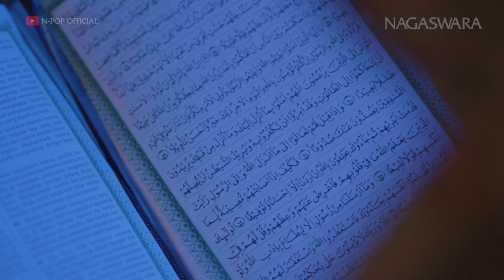Dinda Permata - Hidayah (Official Music Video NAGASWARA)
Dinda Permata, wanita cantik dan mungil ini adalah artis penyanyi solois besutan NAGASWARA. Dinda turut ambil bagian merilis sebuah lagu religi ciptaan Chossy Pratama berjudul “Hidayah” menyambut Ramadan tahun ini.

“Hidayah” merupakan lagu lama yang memang telah hits dan pastinya sudah tidak asing lagi di telinga para pendengar musik religi. Lagu ini pernah menjadi soundtrack salah satu FTV Islami di televisi .

Audio Credits:
Composed by: Chossy Pratama
Arrangement/Produced by: Rahman Hakim
Mixing: Chossy Pratama
Mastering: Chossy Pratama

Executive Producer: Rahayu Kertawiguna
A&R: Rahayu Kertawiguna

Aktifkan RBT atau Nada Sambung Pribadi:

AKTIFKAN!!!
RBT atau Nada Sambung Pribadi
"Dinda Permata_Hidayah”
Ciptaan : Chossy Pratama.
Telkomsel : ketik DPHIDAYAH kirim ke 1212.
Indosat : ketik DPHIDAYAH kirim ke 808.
3RBT : ketik DPHIDAYAH kirim ke 1212.

Allahummahdina fiman hadait
Ya Allah tunjukkanlah kami hidayahMu
Allahumma inna as aluka rohmatan
Min'indika tahdi biha qolbi

Malam merangkak menembus fajar
Batas akhir selalu ada
Hidup yang fana penuh curiga
Kiamatlah batas akhirnya

Allah ya Rabbi panutan hati
Berikan aku hidayahMu
Dalam asmaMu aku bersimpuh
Berikan aku hidayahMu

Saat hatiku dingin beku
Kucari tangga ampunanMu
Maha pengasih tunjukkan aku
Jalan amal dan hidayahMu

Allahummaghfirlana waliwalidina
Warhamhuma kama robbayana soghiro

Berikan aku hidayahMu
Berikan aku hidayahMu

Berikan aku hidayahMu
Berikan aku hidayahMu